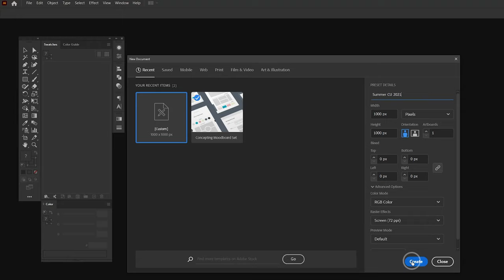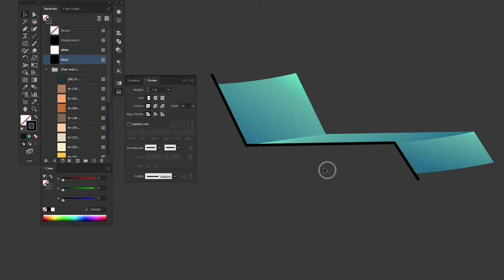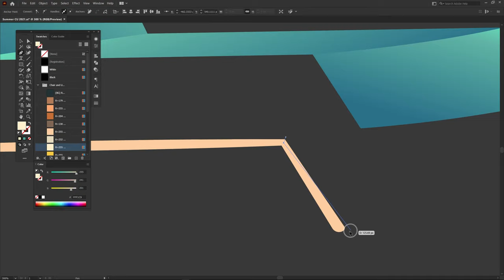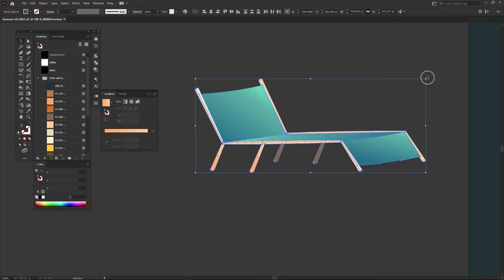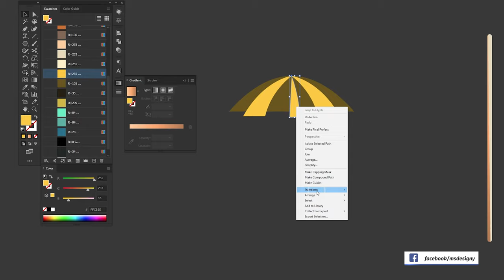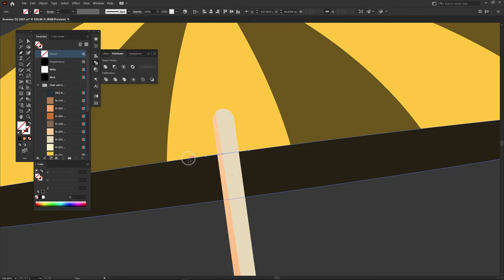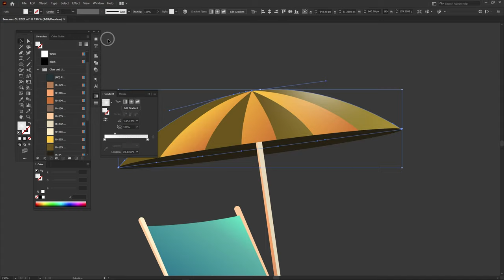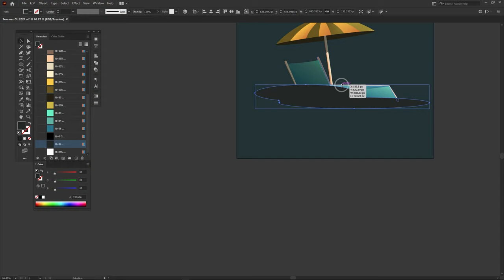How to Create BEACH CHAIR & UMBRELLA 🏖️ Flat Design | Adobe Illustrator Tutorials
How to Create Beach Chair & Umbrella | Adobe Illustrator Tutorials
How to Create Beach Chair & Umbrella Vector | Adobe Illustrator Tutorials

Back with new videos to learn how to create icons for Summer Elements.
In this lesson, we will design Beach Chair &  Umbrella in Adobe Illustrator.
If you have any questions about the lesson, please let me know :)

A new video learns how to Create a summer element icon Chair Beach &  Umbrella in Adobe illustrator. I hope that you will like it

How to Create Summer Elements | Adobe Illustrator Tutorials
How to Create Summer Elements Flat Design | Adobe Illustrator Tutorials
How to Create Summer Elements Vector | Adobe Illustrator Tutorials